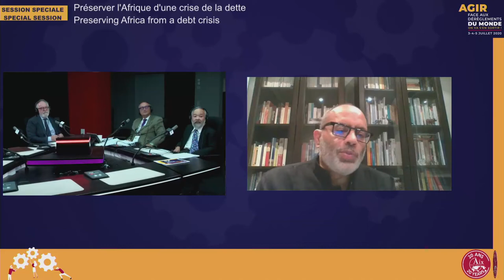Preserving Africa from a debt crisis - Special session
With
Carlos LOPES, High Representative for Partnerships with Europe/Professor, Commission de l'Union africaine/Université du Cap,
Yoshifumi OKAMURA, Ambassador and Permanent Representative of Japan to the Organization for Economic Co-operation and Development (OECD), Permanent Delegation of Japan to the OECD,
Mario PEZZINI, Director, Centre de Développement de l'OCDE,

Coordinator : Christian de BOISSIEU, Vice-President, Le Cercle des économistes